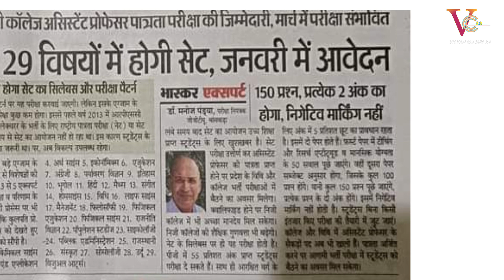Rajasthan State Eligibility Test 2023 (RSET) kya h official Notification Exam Date Pattern form Aply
इस वीडियो में समझाया गया है कि राजस्थान राज्य पात्रता परीक्षा 2023 (सेट परीक्षा) गोविंद गुरु जनजातीय विश्वविद्यालय,  बांसवाड़ा  द्वारा आयोजित की जा रही है,
सेट परीक्षा के फॉर्म जनवरी 2023 में भरे जायेगे,  और परीक्षा मार्च 2023 में आयोजित की जाएगी
सेट परीक्षा में नेगेटिव मार्किंग नहीं है,  सेट पास करने वाले सहायक प्रोफेसर के लिए योग्य होगे

In this video it is explained that Rajasthan State Eligibility Test 2023 (SET Exam) is going to be conducted by Govind Guru Tribal University, Banswara, SET exam forms will be filled in January 2023, and the exam will be conducted in March 2023 There is no negative marking in SET exam, those who clear SET will be eligible for Assistant Professor

VIGYAN CLASSES 2.0 YouTube Channel

राजेश कुमार शर्मा ।
" विज्ञान क्लासेज 2.0 "

@VIGYAN CLASSES 2.0